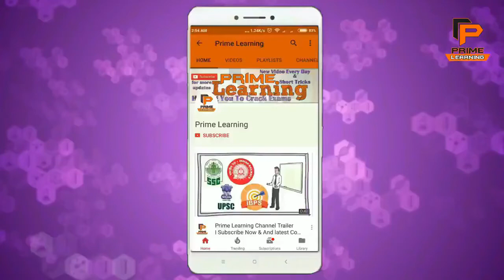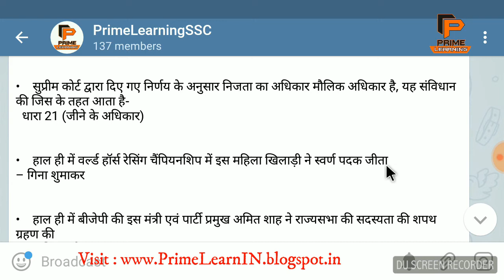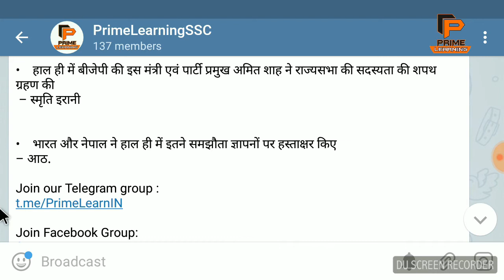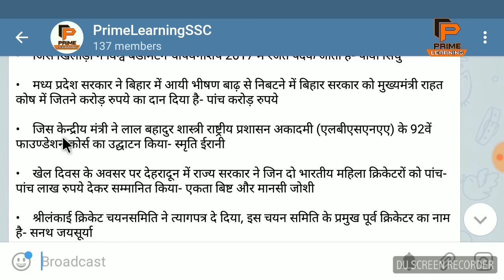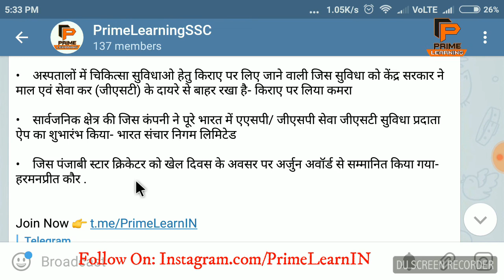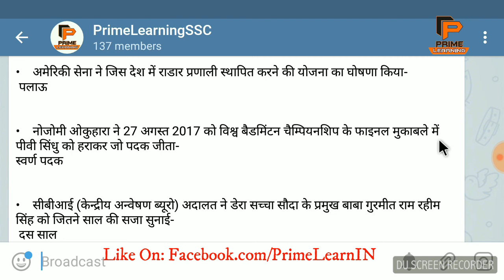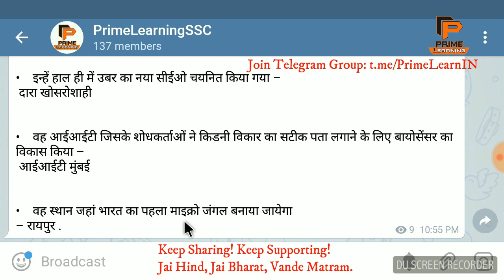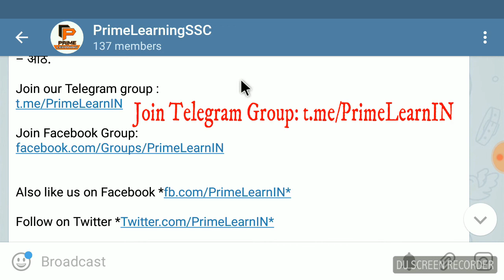Current Affairs August| Jobs, Sports, Gold Silver , Report, World Cup | UPPSC, IAS, SSC IB JSSC MPSC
Start Your Preparation  for Aptitude Test,Engineering Job Exams, SSC, UPSC, Railway, Banking and Other Competitive exams in Hindi &English From Here !

Chaliye Padhai Karte Hai !

About: Prime Learning is a YouTube Channel, where you will find videos for preparation for Aptitude Test,Engineering Job Exams, SSC, UPSC, Railway, Banking and Other Competitive exams in Hindi. सरकारी परीक्षा को दरार करने का एक शॉर्टकट तरीका। नई वीडियो हर रोज पोस्ट किया जाता है